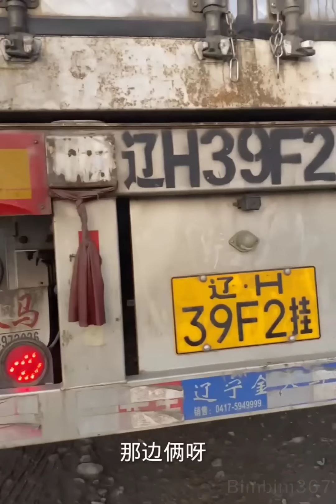Một hành trình khó khăn vất vả nhất của nữ tài xế Na Nan (Phụ đề)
Hành trình lần này nữ tài xế Nan Nan tức (Dương Nam) nhận vận chuyển một xe nho đông lạnh đến Thâm Quyến.
 Vì công ty nằm sâu trong com hẻm nhỏ nên gây nhiều khó khăn trở ngại cho vợ chồng Dương Nam.